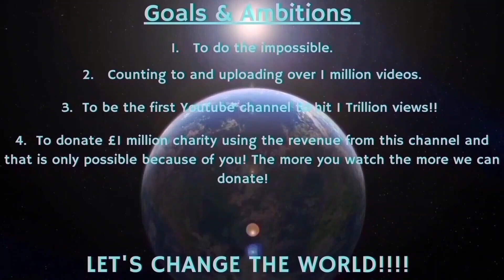Counting to ONE MILLION!!, This is Number 91,771